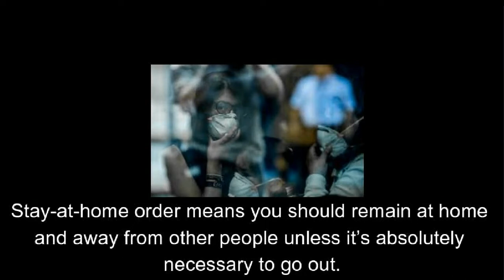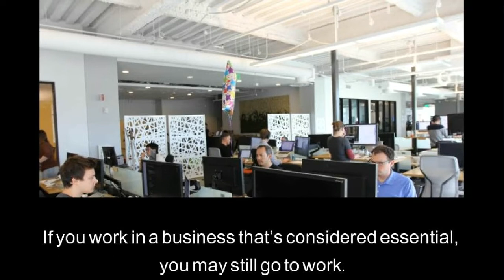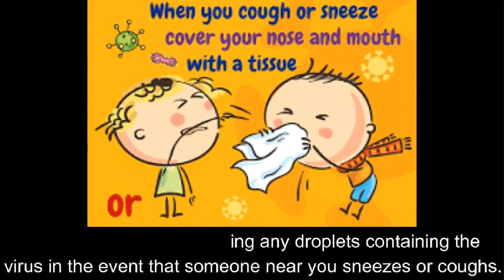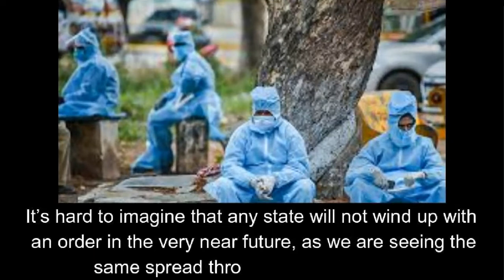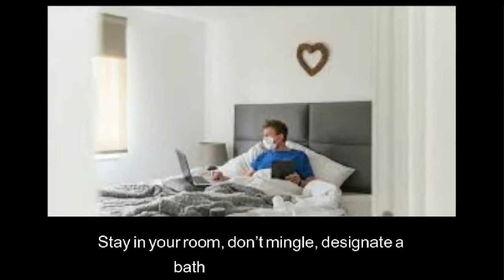Stay at Home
We have to understand the current situation of our society. Even the whole world must take action and comply. Pandemic Ncov 19 is not just a small issue, our lives must be secured away from this virus. Let us all help and support each other. Please stay at home as much as necessary.